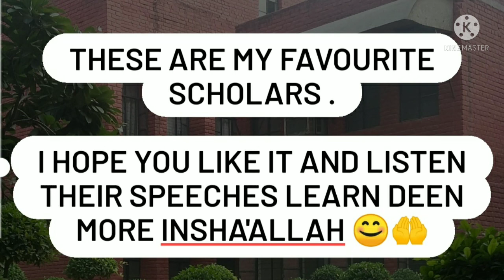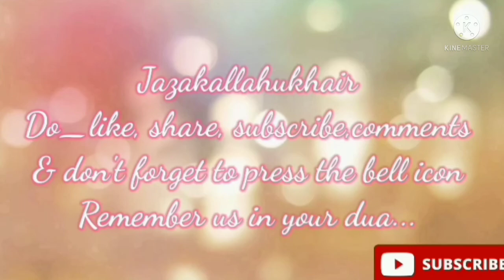My favourite islamic scholars 🧕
in this video I want to explain my favourite islam ic scholars .All scholars are very famous and reliable.